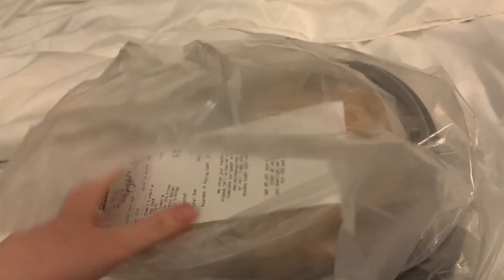A Cozy Night Living in a Hotel! | Vlogmas Day 4!